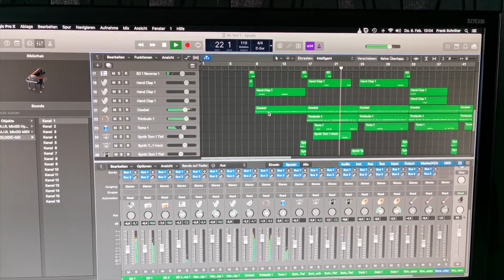Back to the 80's : 1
Ein wenig 80er Soundtrack von mir.